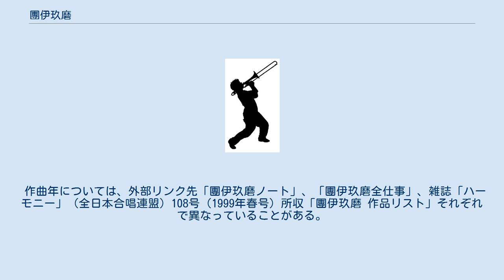團伊玖磨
團 伊玖磨（だん いくま、1924年〈大正13年〉4月7日 - 2001年〈平成13年〉5月17日）は、日本の作曲家、エッセイスト。
作曲家としてはオペラ、交響曲、歌曲などのいわゆるクラシック音楽のほか、童謡、映画音楽、放送音楽と幅広いジャンルの作曲を手がけた。
「團伊玖麿」、「團伊玖摩」は誤表記。
 1924年（大正13年）、実業家、学者、政治家であった男爵・團伊能の子として、東京・四谷の慶應義塾大学病院で生まれ、原宿（現：渋谷区神宮前）で育つ。
 7歳となった1931年（昭和6年）、青山師範学校附属小学校に入学し、ピアノを学び始めた。
翌年3月、祖父・團琢磨が暗殺された（血盟団事件）ことで、幼心に物質的な栄達への疑問を抱くようになり、後に芸術を志す動機の一つとなった。
当時、團という一字姓のため、しばしば「朝鮮人」「シナ人」と罵られたという（700年前の祖先の團将監は宋人だったと伝わる） 。
 1937年（昭和12年）、13歳で青山学院中学部に入学。
また、同年には東京市麻布区材木町（現：港区六本木）に転居した。
 1942年（昭和17年）、東京音楽学校（現：東京芸術大学音楽学部）作曲部に入学。
学校では下総皖一に和声学と対位法、橋本國彦に近代和声学と管弦楽法、細川碧に楽式論を学んだ。
また、学外では山田耕筰に指導を受けた。
 20歳になった1944年（昭和19年）、音楽学校に在籍のまま陸軍戸山学校軍楽隊に入隊した。
軍楽隊ではバスドラムを担当し、芥川也寸志とともに編曲も担当した。
 翌年には復員して東京音楽学校を卒業し、諸井三郎に対位法、楽曲分析を学んだ。
歌曲集『六つの子供の歌』、管弦楽付き独唱曲二つの抒情詩『村の歌』『小諸なる古城のほとり』を作曲した。
 祖父の團琢磨は三井合名会社理事長、男爵。
父の團伊能も男爵であり、東京帝国大学文学部美術史学科助教授、参議院議員、プリンス自動車工業（現：日産自動車）社長、九州朝日放送会長を歴任。
母の美智子は宮内省大膳頭を務めた上野季三郎の五女。
妹の朗子はブリヂストンタイヤ（現：ブリヂストン）会長石橋幹一郎に嫁いだ（元内閣総理大臣の鳩山一郎・鳩山由紀夫も遠縁の親戚となった）。
最初の妻桑原瑛子（ソプラノ歌手）との間に生まれた長男團名保紀は西洋美術史家で群馬大学教授。
二番目の妻藤枝和子（ピアニスト）との間に生まれた二男團紀彦は建築家。
叔父の團勝磨はウニの発生研究を大成した発生学者で、元東京都立大学 (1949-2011)総長。
孫の團遥香は女優・タレント。
 ここでは主要作品のみにとどめる。
括弧内の人物は特に断りのない限り、作詞者を示す。
 作曲年については、外部リンク先「團伊玖磨ノート」、「團伊玖磨全仕事」、雑誌「ハーモニー」（全日本合唱連盟）108号（1999年春号）所収「團伊玖磨 作品リスト」それぞれで異なっていることがある。
その場合、原則的には「ハーモニー」のリストに従っている。